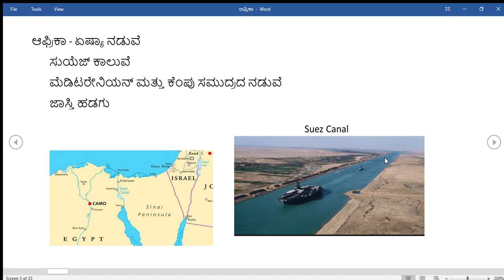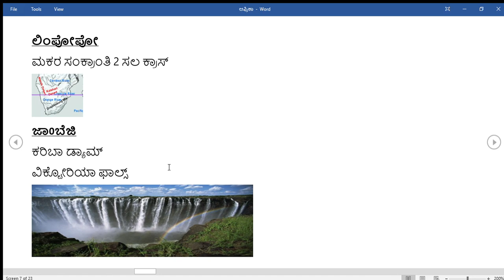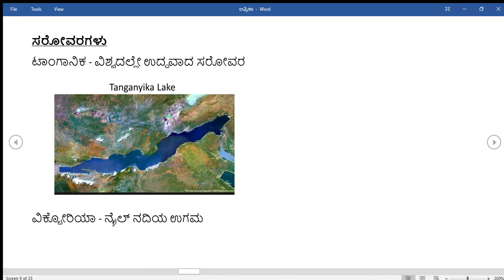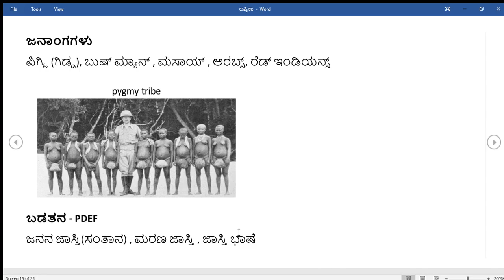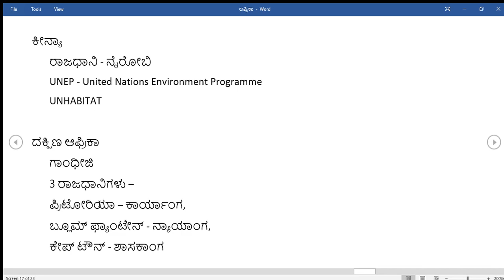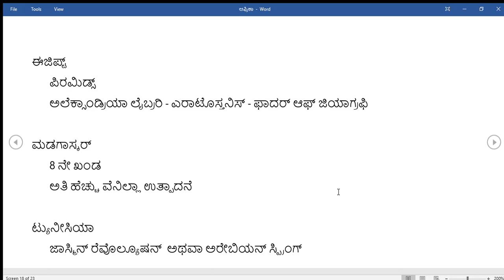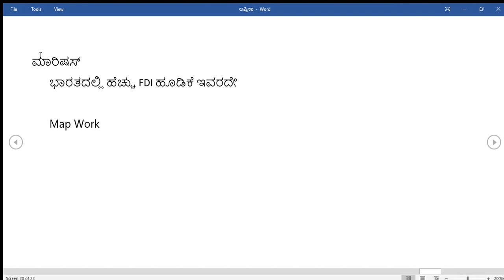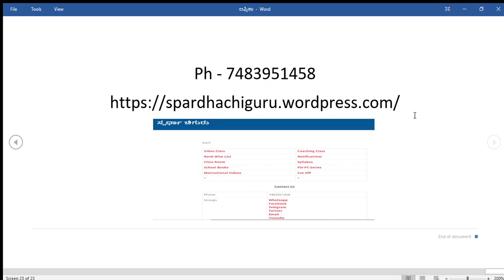ಆಫ್ರಿಕಾ-Africa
ನಮ್ಮ Website ಲಿಂಕ್